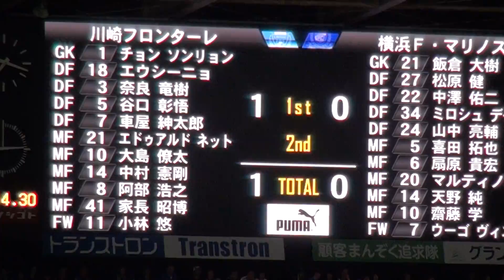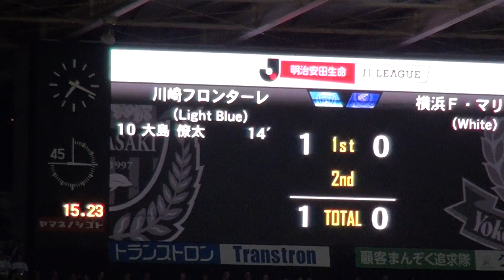2017年9月9日 川崎 VS 横浜FM 14分 大島僚太ゴール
2017年9月9日 川崎フロンターレ VS 横浜F・マリノス
14分 大島僚太ゴール

Kawasaki v Yokohama FM
1-0
2-0
total
3-0

14分 大島 僚太
57分 小林 悠
75分 家長 昭博